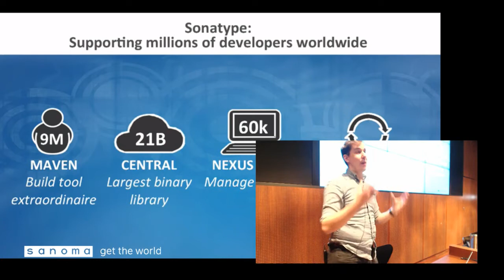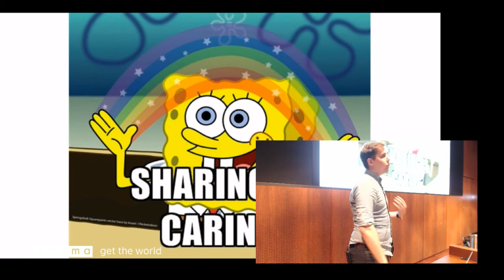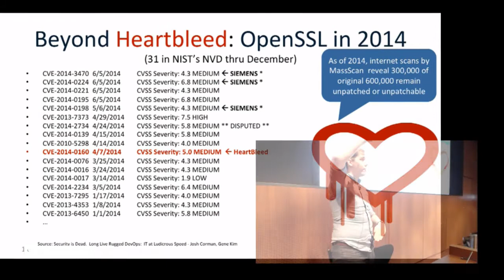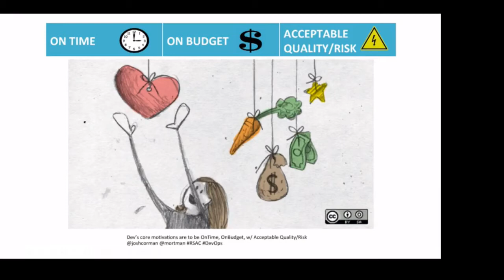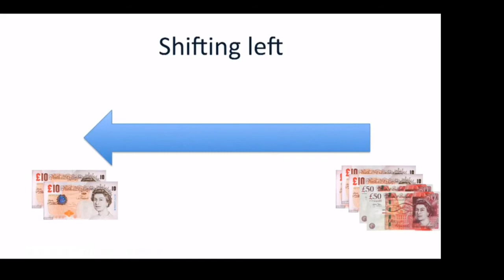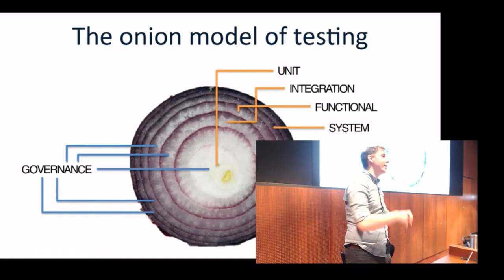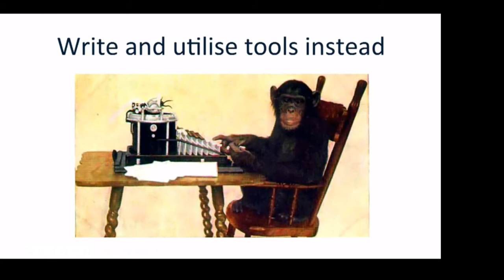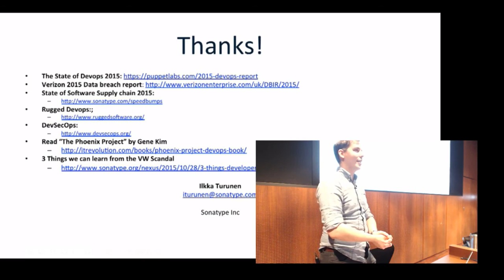DevOps and security / Ilkka Turunen / SaKE16